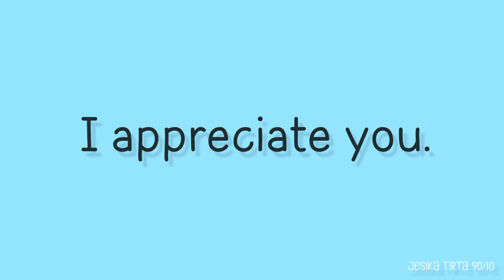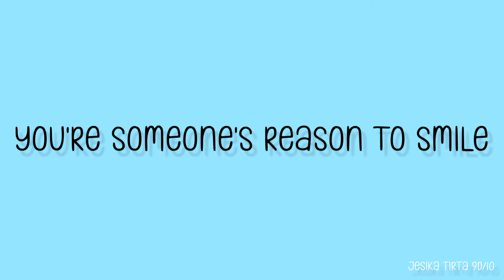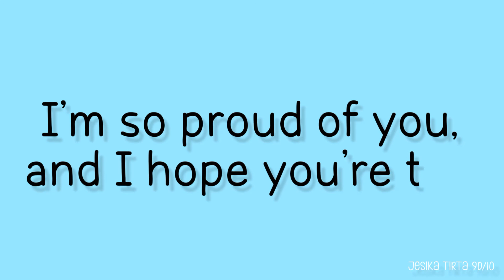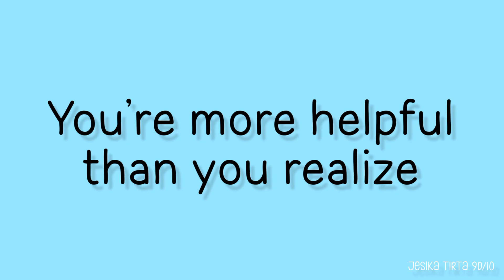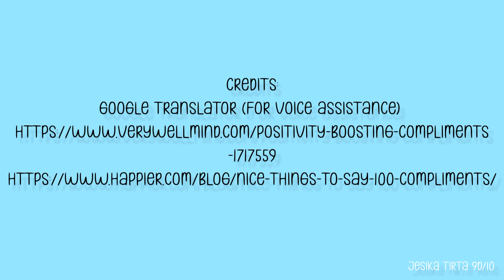EKSPRESI PEMIKAT HATI |KOSAYUBERBAG1 (30/09/2021)